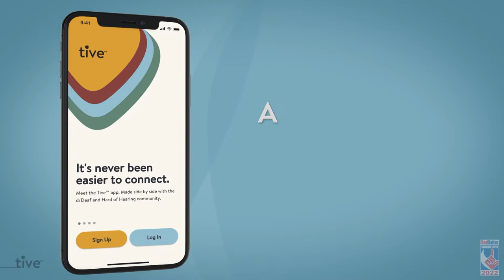TIVE Technology at 2022 DeafNation World Expo & Conference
Joel Barish chats with Liz Orona, one of the founders of TIVE Technology, at the 2022 DeafNation World Expo & Conference in Las Vegas, Nevada. See what she has to share about TIVE's new technology platform. Kudos to TIVE Technology as one of the event sponsors at the 2022 DeafNation World Expo & Conference. (captioned)